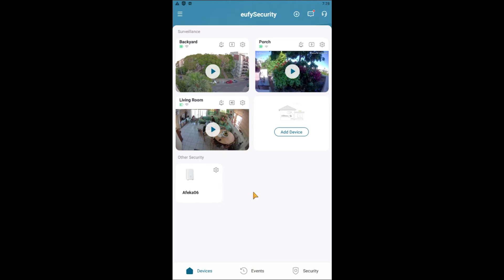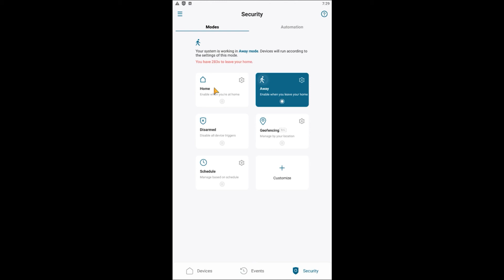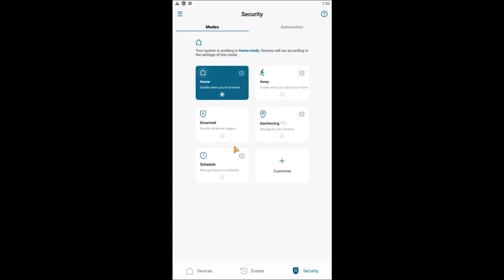הפעלת מערכת המצלמות ביציאה מהבית